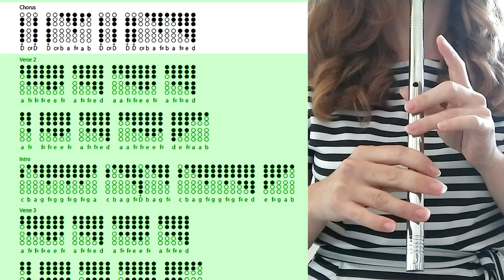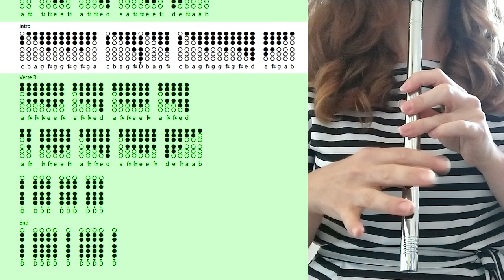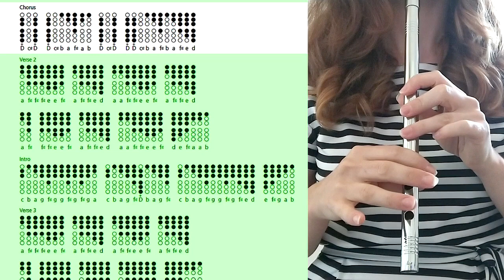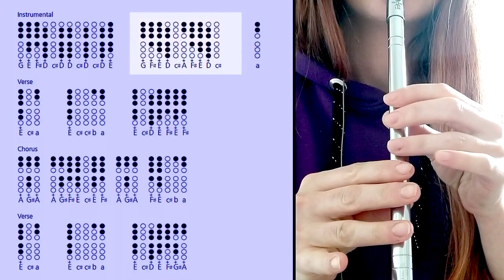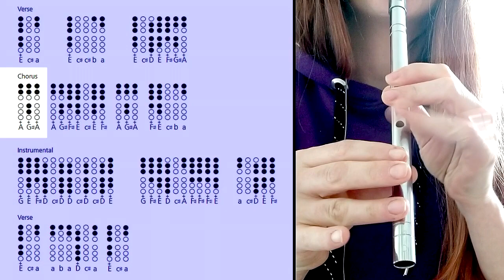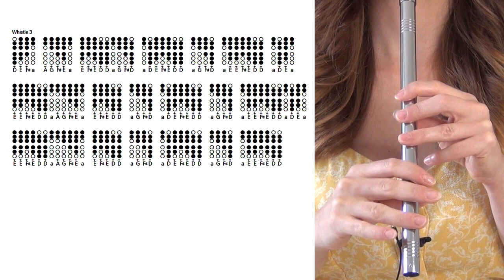DRAGONFLY@TheGothardSisters| Cover & Tin Whistle Tabs @kerrycoventrymusic@ClaythorpeMusic@ThonWhistler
Today we're learning to play the wonderful 'Dragonfly' by The Gothard Sisters in a three part tin whistle tab tutorial. I was joined for the opening cover by three fantastic musicians, you'll find links to learn more about them below:

00:00 - Whistle Cover
03:00 - Intro
04:15 - Melody Tutorial - A
09:08 - Harmony Tutorial - D
14:06 - Accompany Tutorial - A
19:00 - Info, Links, Tabs
19:55 - Three Tin Whistle Cover
22:59 - Links